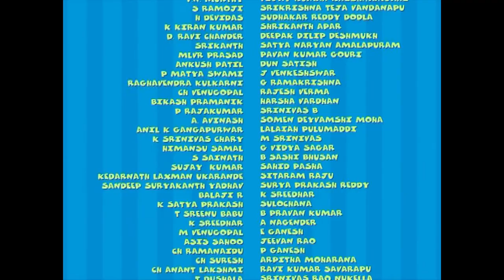Keymon Ache Season 1 - Episode 87